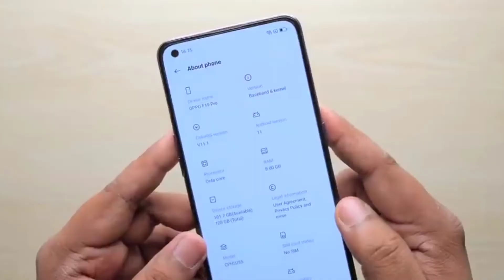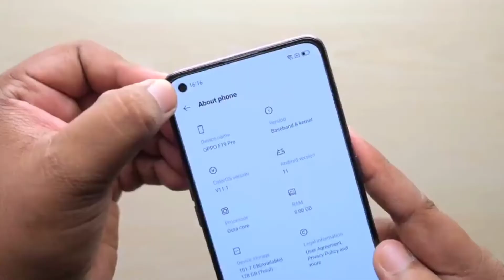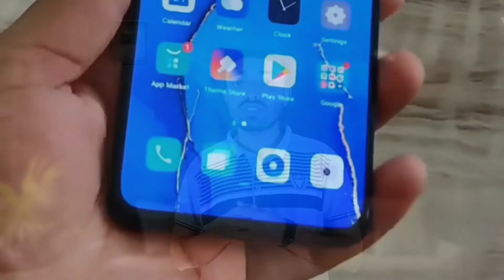Oppo f19 pro plus 5G Bangla review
Oppo f19 Pro+ 5+ Bangla review
Oppo f19 pro